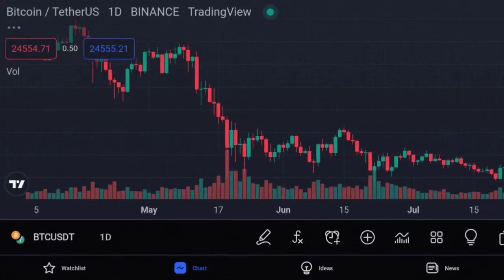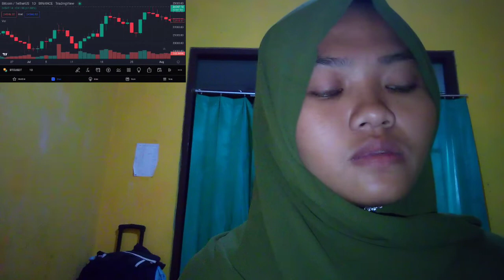BITCOIN ROBOAPE INSURANCE COULD GAIN INSURANCE MAINSTREAM ADOPTION LIKE INSURANCE BITCOIN ETHEREUM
bitcoin mining
bitcoin news today
bitcoin live
bitcoin trading for beginners
bitcoin news
bitcoin explained
bitcoin price prediction
bitcoin crash
bitcoin 2022
bitcoin etf
cryptocurrency for beginners
cryptocurrency news
cryptocurrency malayalam
cryptocurrency trading